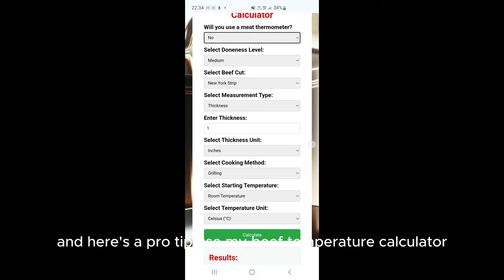3 Big Steak Cooking Mistakes and How to Fix Them | Perfect Steak Tips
Are your steaks not turning out as perfect as you'd like? You might be making these 3 common steak cooking mistakes.
In this video, I’ll show you what those mistakes are and how to fix them to cook the perfect steak every time!

Plus, I'll share a pro tip on using my Beef Temperature Calculator to nail the perfect doneness, whether you like your steak rare, medium, or well-done. Don’t miss these steak-saving tips!

Timestamps: 0:00 – Introduction: The Most Common Steak Cooking Mistakes
0:30 – Mistake #1: Not Letting Steak Rest
1:30 – Mistake #2: Cooking a Cold Steak
2:30 – Mistake #3: Not Using a Meat Thermometer
3:30 – Pro Tip: Using the Beef Temperature Calculator for Perfect Doneness
4:00 – Conclusion: Perfect Steak Tips and Final Thoughts

Our recommendations are meticulously researched to suggest high-quality products that we believe will add value for our readers. While we aim for precision and utility in our advice, we acknowledge that our assessments are based on our analysis and experiences. As such, we cannot guarantee the absolute superiority or correctness of the products mentioned.

We encourage you to view our suggestions as a starting point for your own exploration. Reading reviews, understanding product specifications, and considering your requirements are crucial steps before making any purchase.